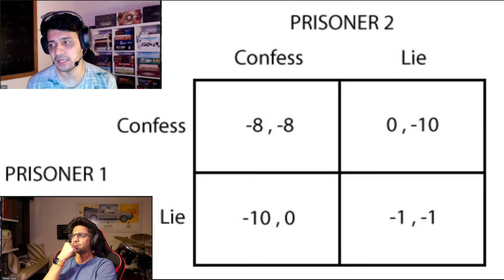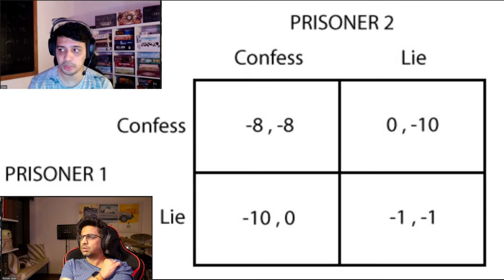🔴 BOARD GAMES: THE ART & SCIENCE OF GAME DESIGN WITH ZAIN MEMON (Creator of Shasn The Game)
I love board games, always have. Last year I came across Shasn, an Indian board which took the world by storm. Tonight, the game's creator Zain Memon joins me to explain how board games are created and developed, and the principles that govern them (how do you test one? How do you make sure your rules are fair and won't end in a paradox or a repetitive pattern of play? What different principles do games use?). So come hang out and check it out!